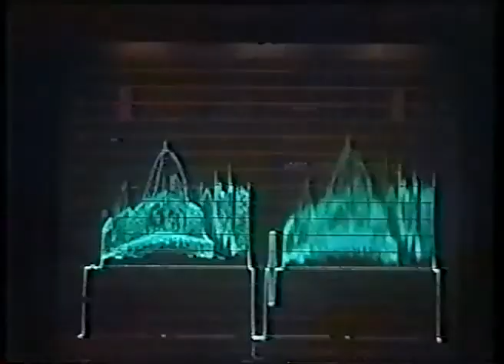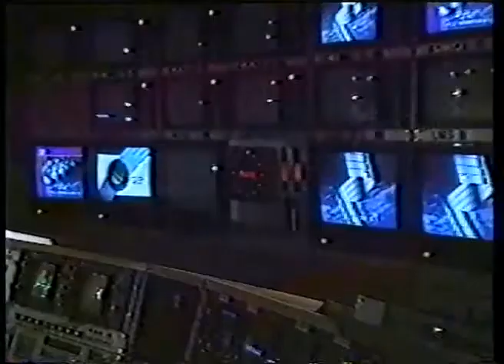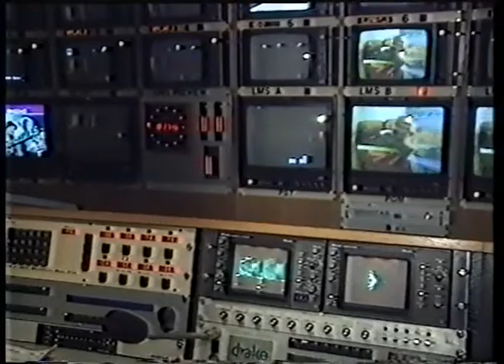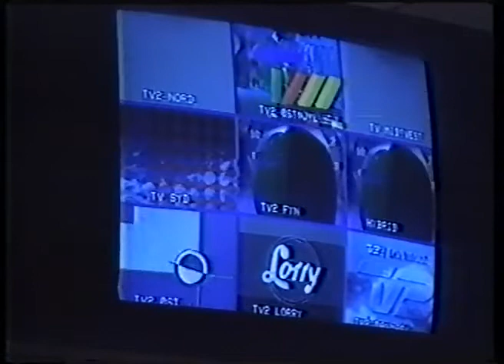why billions of zionists are converting to islam